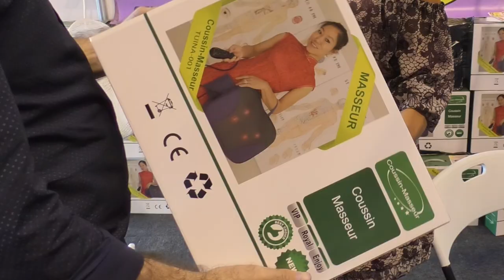MB DIFFUSION vous propose des lunettes de massage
Envie de vous offrir un moment de détente, où que vous soyez ? Découvrez les deux appareils de massage portables, proposés par MB DIFFUSION, votre expert du bien-être en Guadeloupe. 🌴💆‍♀️💆‍♂️

MB DIFFUSION vous propose des lunettes de massage qui sauront apporter détente et apaisement à vos yeux fatigués, idéales pour les longues journées de travail. De plus, découvrez également le coussin masseur, parfait pour soulager les tensions musculaires du dos, du cou, ou n'importe quelle autre partie du corps. Compact et facile à transporter, il vous suivra partout !

Offrez-vous le bien-être à portée de main et à tout moment de la journée. Envie d'en savoir plus sur ces produits innovants ?

N'hésitez pas à contacter MB DIFFUSION au 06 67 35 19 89, une équipe sera ravie de vous aider à choisir l'appareil qui vous convient le mieux.
Détendez-vous avec les solutions de bien-être de MB DIFFUSION.

📞 Appelez maintenant pour plus d'informations